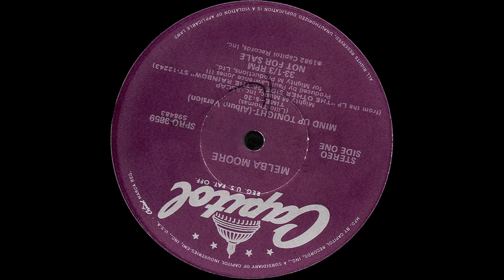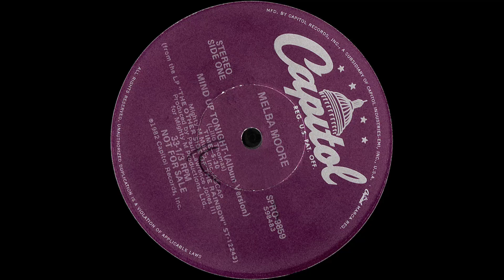Mind Up Tonight - Melba Moore 1982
Beatrice Melba Smith, professionally known as Melba Moore. The album “Mind Up Tonight” by Melba Moore was released in 1982 and is one of the singer’s most popular albums. The album was produced by Mighty M Productions Ltd. and Force Productions. The album’s lead song, “Mind Up Tonight”, is a dance hit that became a genre classic.

Enjoy the videos and music you love and share it all with friends, family, and the world